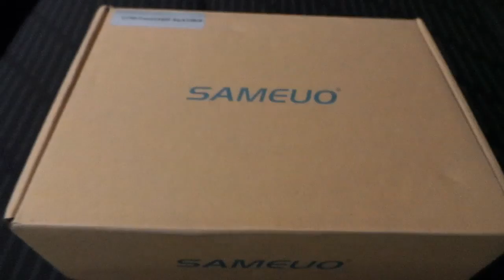Otomobil yol kayıt kamera dvr montajı uygulaması Volkswagen cady